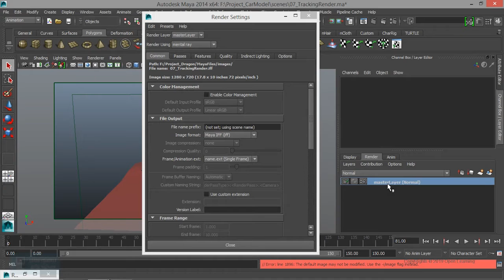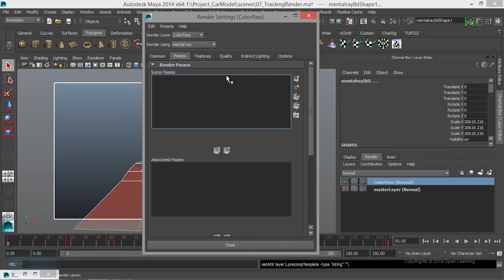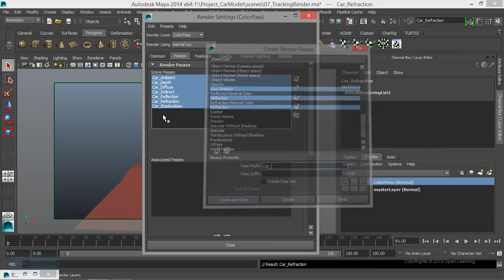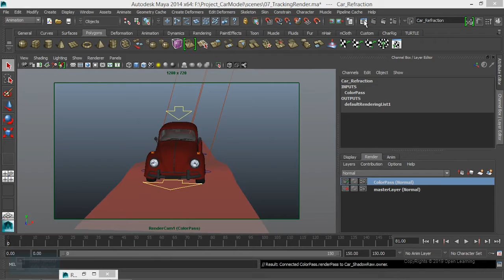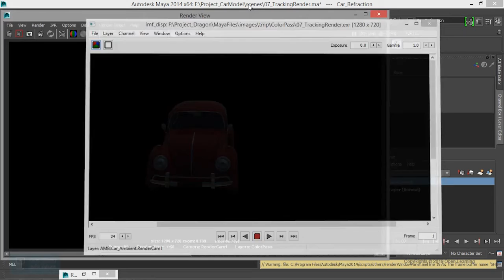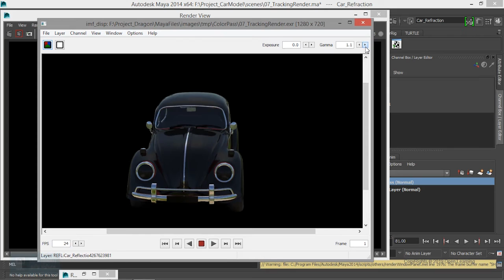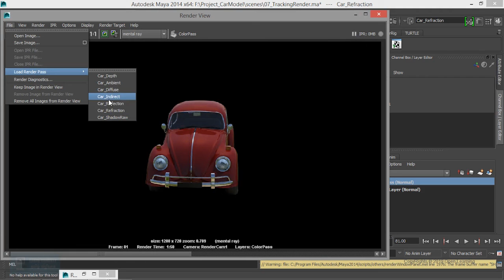Car Animation Rendering in Maya| Render Passes in Maya |Lesson 8/14|Tamil Tutorial